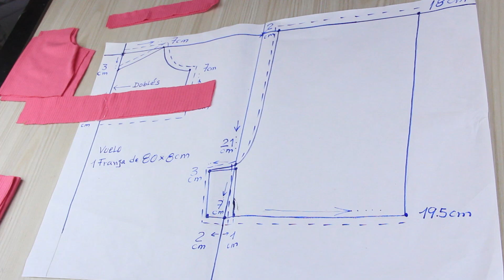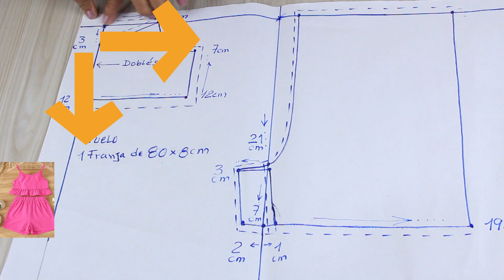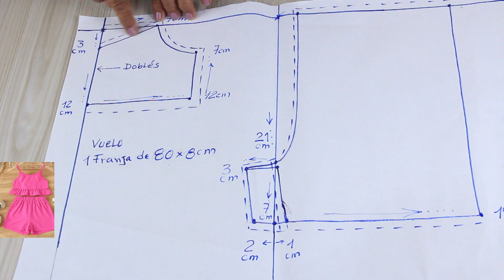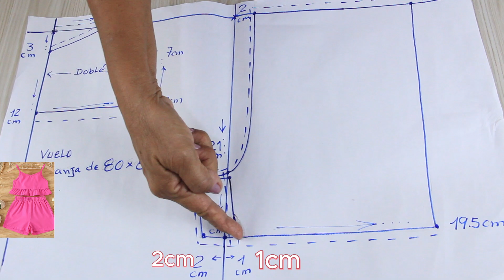COSTURA EN 10 MINUTOS 💥Conjunto para niñas